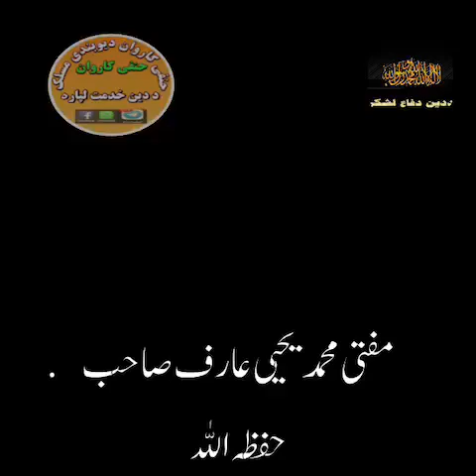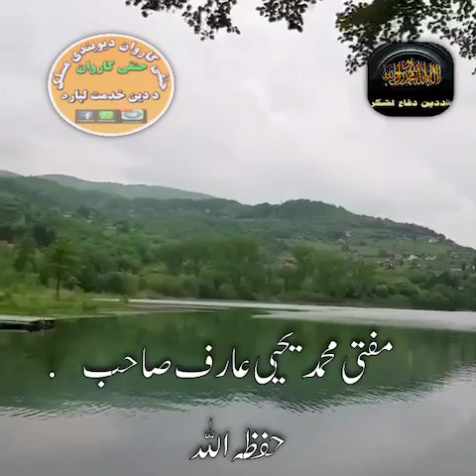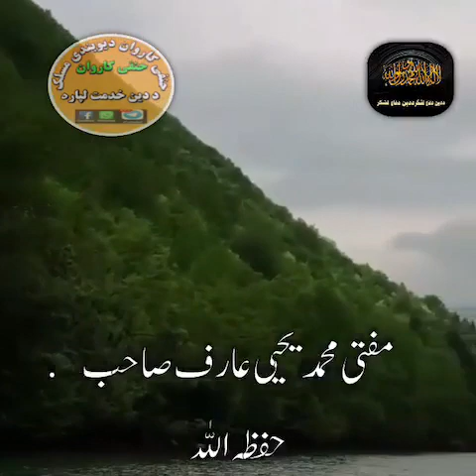د ذکرلسانی فضیلت ‏مفتي محمد يحيى عارف صاحب/۵